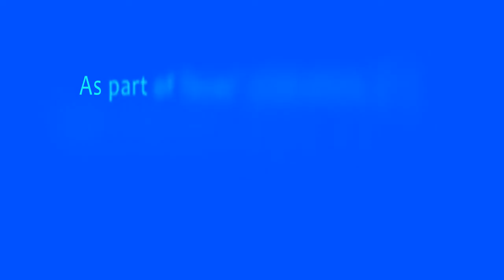175 Years Texas - Elida Reyna on Selena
Mercedes native Elida Reyna recounts the story of singer Selena Quintanilla, who died at the age of 23. In commemoration of the 175th Anniversary of the Texas Revolution, Director Michael Cerny completed a series of sixty-second stories presented by well-known Texans that recall the many exceptional accomplishments made by other Texans.

I'm always down to connect and answer any questions.

More about Selena:
Selena Quintanilla-Perez was a Texas-born Tejano singer who rose from cult status to performing at the Astrodome, as well as having chart topping albums on the Latin music charts. She was murdered by Yolanda Saldívar, the president of her fan club, at the age of 23.

More About Summer Glau:
Summer Lyn Glau  is an American actress best known for her roles in science fiction and fantasy television series; as River Tam in Firefly (2002) and its continuation film Serenity (2005), as Tess Doerner in The 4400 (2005–2007), as Cameron / Allison Young in Terminator: The Sarah Connor Chronicles (2008–2009), as Bennett Halverson in Dollhouse (2009–2010), as Skylar Adams in Alphas (2011–2012) and as Isabel Rochev / Ravager in Arrow (2013–2014).

YouTube channel of the Summer Glau fansite summer-glau.com. We will post clips of her interviews, photoshoots, convention panels and other bits & pieces that we feel the community will be interested in.
Visit our site for all the latest news surrounding Summer Glau's upcoming projects, photo archives of her work in Firefly, Terminator: The Sarah Connor Chronicles, The Big Bang Theory and much more.